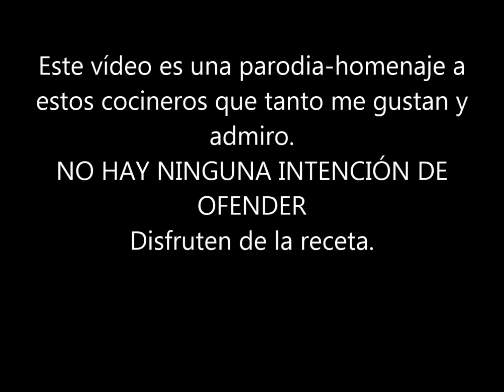Cocinando con invitados hoy Fray Angel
Hoy viene a cocinar con nosotros el más famoso cocinero Franciscano, que nos deleitaré con unas fabulosas torrijas.